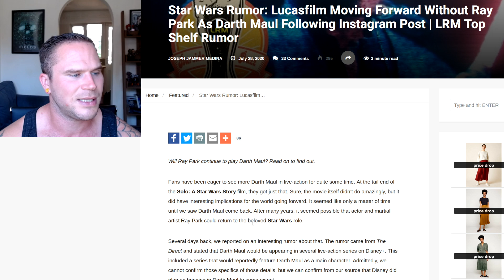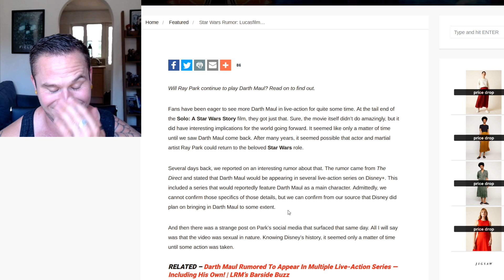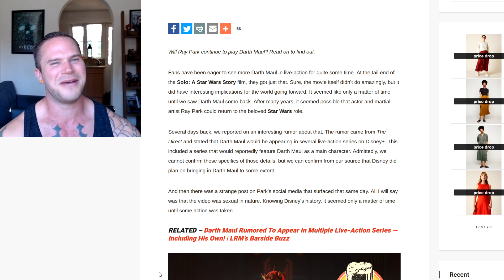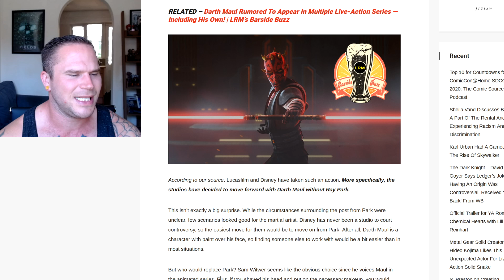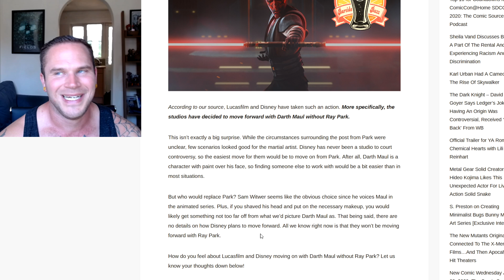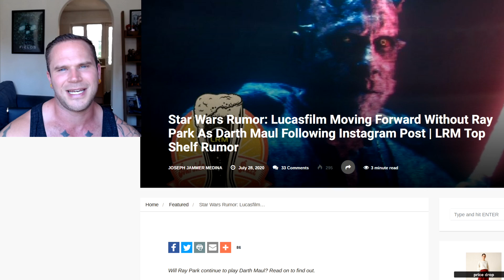Star Wars NO MORE Ray Park For Darth Maul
following an embarrassing instagram post by ray park, it is now rumoured that disney has given the boot to actor and martial artist Ray Park who famously played darth maul, the idea is now that sam witwer will take over the role in some rumoured live action series on disney+